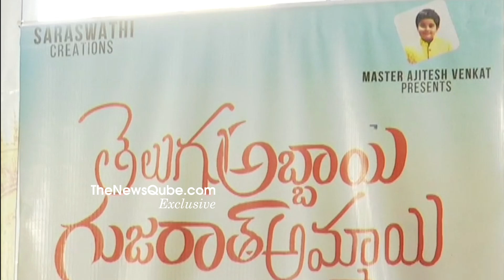అఖిల్ తో మోనాల్ రిలేషన్: BB4 Akhil Sarthak & Monal Telugu Abbayi Gujarat Ammayi Webseries | NQ